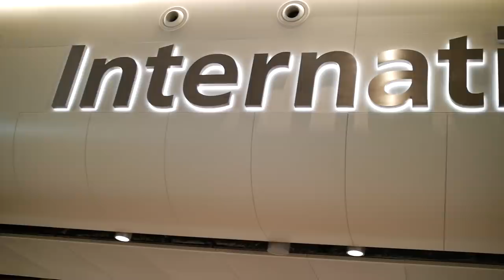Jay Critch - Hood Fav vLOG | Episode IV | Warrior Media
Jay Critch Hood Favorite Tour vLOG PT. 4